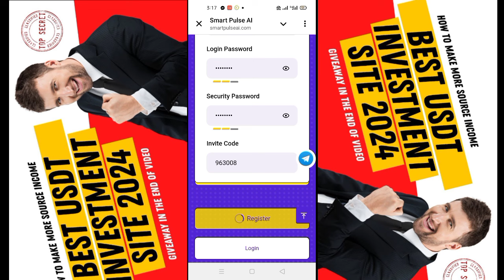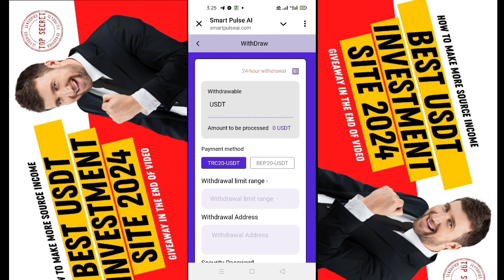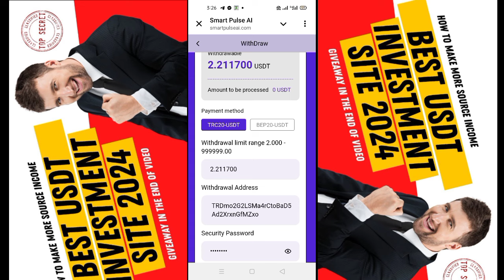new usdt investment site || new usdt order grabbing website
Registration link